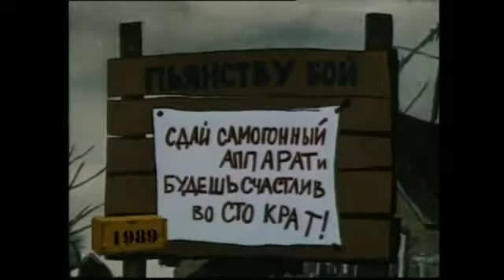Фитиль 1989г."Утраченные грёзы"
Юмор и сатира СССР. Давайте вспомним друзья, над чем мы смеялись!!! 😁

Помощь на развитие канала СБ 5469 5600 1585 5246